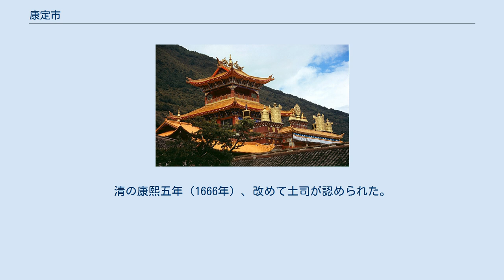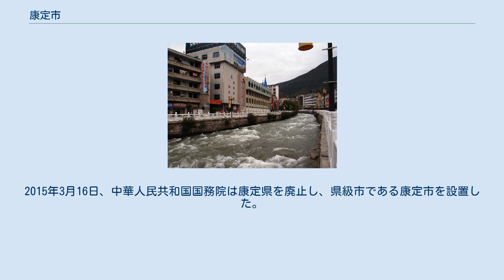康定市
カンゼ・チベット族自治州の行政区画
康定市（こうていし）は中国四川省カンゼ・チベット族自治州東部に位置する県級市。
 ダルツェド、ダルツェムド、ダルツェンド（dar-rtse-mdo，Darzêdo, 打箭爐）あるいはダルド（dar mdo）とも呼ばれる。
康定とは「康（カム）の地を平定する」という意味。
 爐城鎮（ダルツェド）は市の政治・経済・文化の中心だが、カンゼ自治州全体の政治・軍事・文化・交通・通信などの中枢でもある。
康定情歌という民謡でも知られる。
 南無寺 跑馬山にあるチベット仏教の寺 歴史上、ダルツェドは漢族とチベット族の間の貿易や物資集散の中心で、内地からチベットへ向かう際の門戸でもあった。
四川とチベットの間では、茶と馬の相互取引（「茶馬古道」、「川蔵茶馬互市」）が盛んだったがその中心でもあった。
 元代には世襲の諸侯が土官に任ぜられ長河西千戸、長河西招討司が設置された。
明の永楽五年（1407年）には「長河西魚通寧遠宣慰使司」が設けられ、同じく世襲の職となった。
明末の崇禎十二年（1639年）にはグーシ・ハーン（固始汗）がこの地方を征服したが、土司の統治範囲に営官が設置され、土司を通じた間接統治と営官を通じた統治の二重体制になった。
清の康熙五年（1666年）、改めて土司が認められた。
雍正八年（1730年）にはダルツェドに打箭爐庁が置かれた。
光緒三十年（1904年）に打箭爐庁は康定府に昇格し、この際に「康定」の名が使われ始めた。
 中華民国の成立後、府制を廃すると、康定府は康定県になった。
1939年にチベット東南部カム地方を統治する西康省が成立すると、ダルツェドに省政府が置かれたが、西康省政府は従来この地を統治してきた諸侯らの反発を受けた。
2015年3月16日、中華人民共和国国務院は康定県を廃止し、県級市である康定市を設置した。
 ダルツェドはチベット族、漢族、羌族、回族、イ族など多数の民族が雑居する。
この地のチベット族は、チベット語のカム方言とアムド方言、および羌語系のムニャ語（木雅語）と貴瓊語を話す。
 成都から康定（ダルツェド）まで高速道路で3時間強。
雅葉高速道路と318国道が通る。